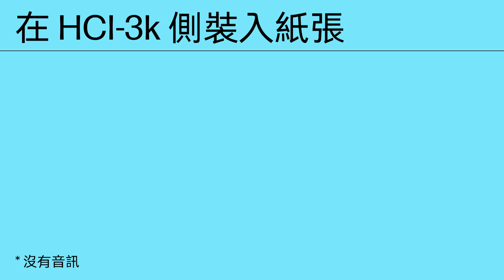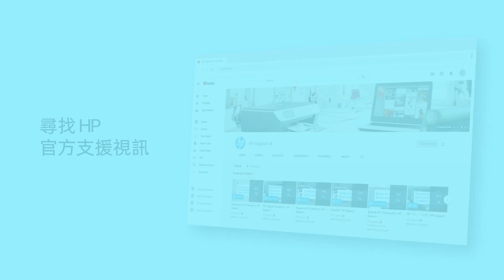在 HCI-3k 側裝入紙張 | HP LaserJet Managed MFP E826、E877 | HP 印表機 | HP Support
沒有音訊。瞭解如何在 HP LaserJet Managed MFP E826、E877 系列的 HCI-3k 側裝入紙張。

在 HCI-3k 側裝入紙張 | HP LaserJet Managed MFP E826、E877 系列 | HP 印表機 | HP Support